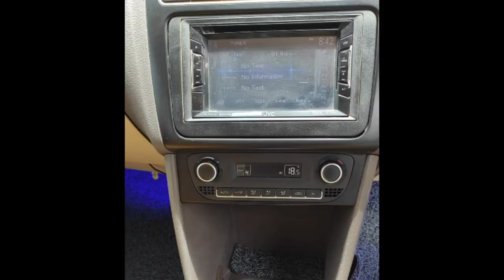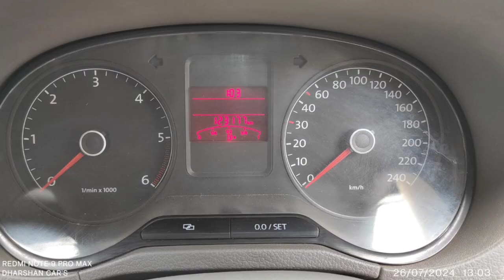Audi Used Car Sales, In Tamil Nadu India, Bala Tex Car Sales, Buying Online Service,